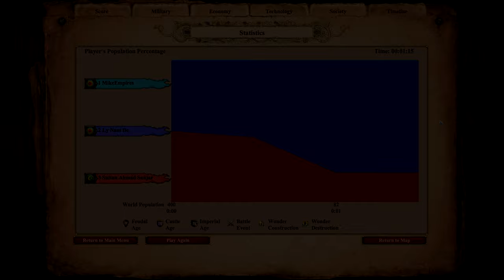200 ELITE RATTAN ARCHERS vs 200 ELITE JANISSARIES | AoE II: Definitive Edition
The Rattan Archer is the unique unit of the Vietnamese in Age of Empires II HD: Rise of the Rajas. It is an archer with very high pierce armor.

Rattan Archers can be upgraded to Elite Rattan Archers in the Imperial Age.

The Janissary is the unique unit of the Turks in Age of Empires II. It is a gunpowder unit with high attack and melee armor.

Janissaries can be upgraded to Elite Janissaries in the Imperial Age.

A related unit, the Royal Janissary, is only available in the Scenario Editor. It has exactly the same stats as the Elite Janissary, apart from the HP.